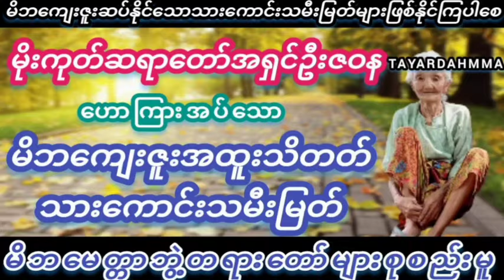ကိသာဂေါတမီဝတ္ထု - မြစကြာဆရာတော် ဘဒ္ဒန္တလက္ခဏမဟာထေရ်